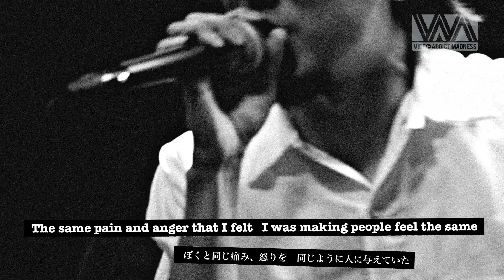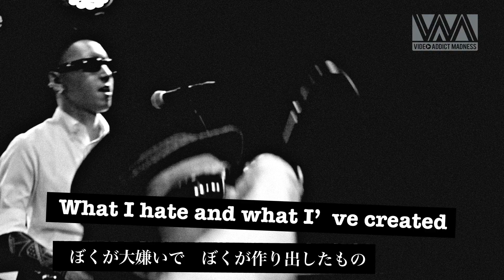RUDE BONES STUDIO SESSION #2 Sad World from album “GOOD TIMES,7,300DAYS”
2014年6/25に9年振りのアルバム「GOOD TIMES,7,300DAYS」をリリースするRUDE BONES。
アルバム発売に合わせdues新宿にて行われたスタジオライブの模様を2回に渡りお届けします。
90年代から日本のスカコアバンドの代表として活躍してきた彼等の現在進行形な姿をお見逃し無く！